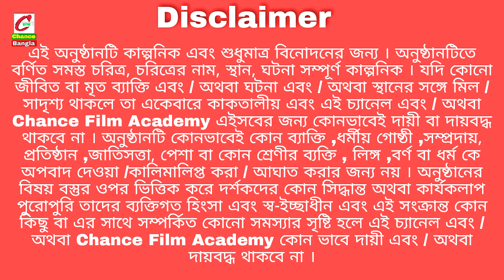Bekar Chele | Bangla Funny Video | Bangla Comedy Natok | New Natok bangla | Chance bangla